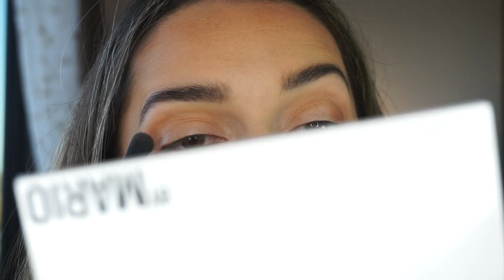Testing Makeup By Mario // 3 Looks | Swatches & Review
Makeup by Mario 3 Looks | Swatches & Review

Hi everyone!
For this video, I am playing for the first time with some makeup By Mario!
I got the the Master Mattes Eyeshadow Palette, the Master Metallics Eyeshadow Palette, the Master Eye Prep & Set, the E4 brush and the Master Crystal Reflector Highlighter in Bronzite.
I will create 3 looks, do live swatches and compare the formula to Natasha Denona's one.

TimeStamps:
Swatches: 03:08
Demo: 07:28
3rd look: 20:25
Conclusion: 27:21